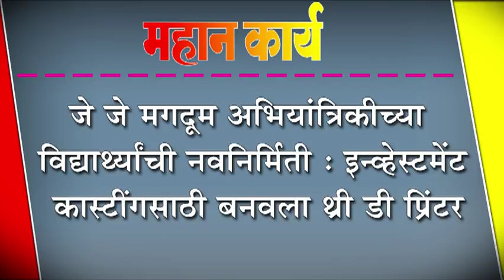जे जे मगदूम अभियांत्रिकीच्या विद्यार्थ्याची नवनिर्मिती : बनवला थ्री डी प्रिंटर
जे जे मगदूम अभियांत्रिकीच्या विद्यार्थ्याची नवनिर्मिती : इन्व्हेस्टमेंट कास्टींगसाठी बनवला थ्री डी प्रिंटर